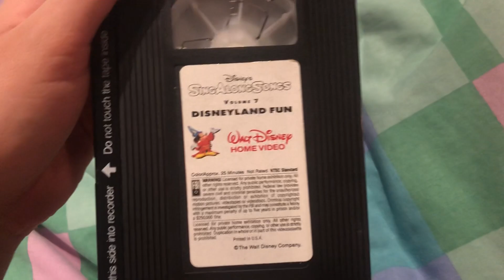VHS Update: January 19th 2023